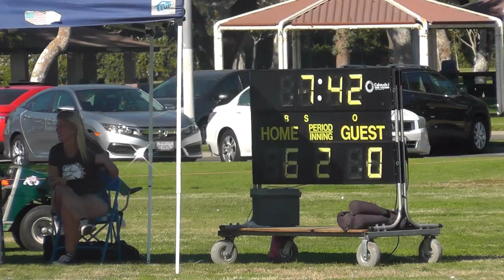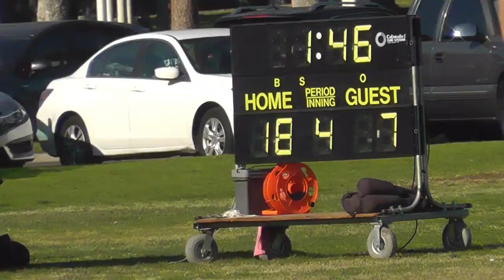TURKEY BOWL: ORANGE CHIEFS VS LONG BEACH 11-9-2019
Garden grove Turkey Bowl